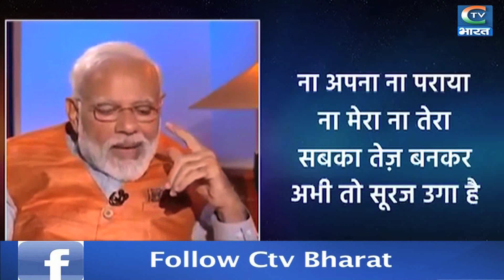मोदी जी की कविता '"अभी तो सूरज उगा है" ने तोड़े सारे रिकॉर्ड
आसमान में सिर उठाकर
घने बादलों को चीरकर
रोशनी का संकल्‍प लें
अभी तो सूरज उगा है
दृढ़ निश्‍चय के साथ चल कर
हर मुश्‍किल को पारकर
घोर अंधेरे को मिटाने
विश्‍वास की लौ जलाकर
विकास का दीपक लेकर
सपनों को साकार करने
न अपना न पराया
न मेरा न तेरा
सबका तेज बनकर
आग को समेटते
प्रकाश को बिखेरता
चलता और चलाता
विकृति ने प्रकृति को दबोचा
अपनों से ध्‍वस्‍त होती आज है
कल बचाने और बनाने